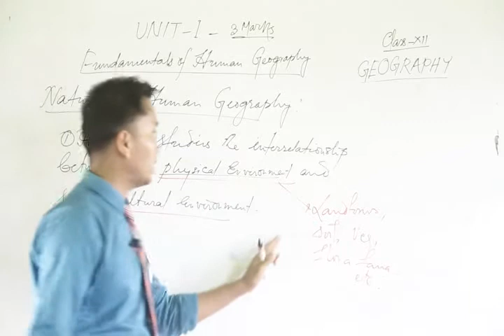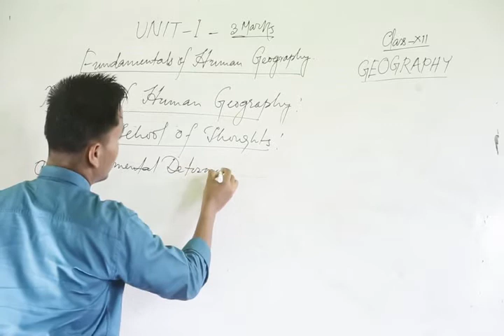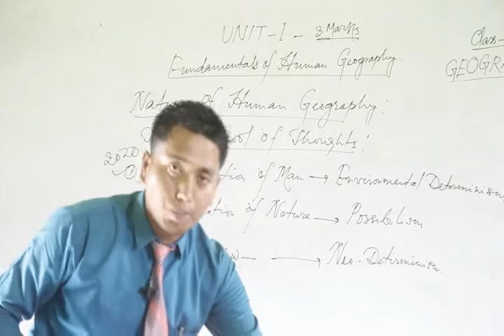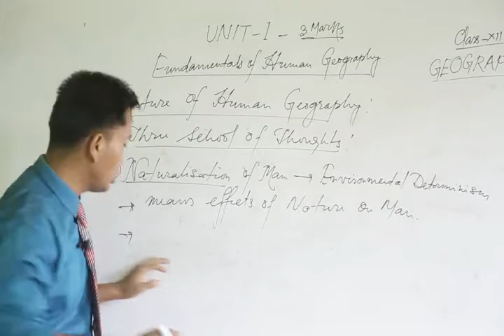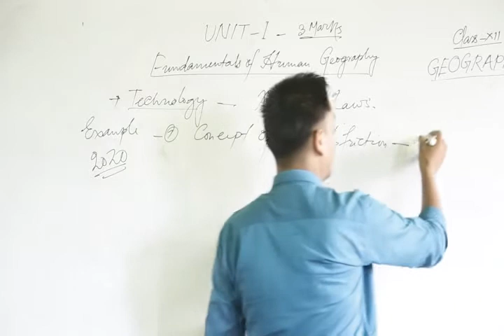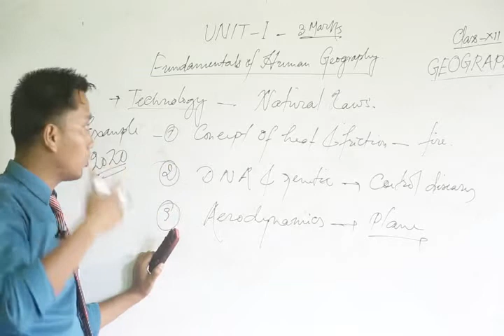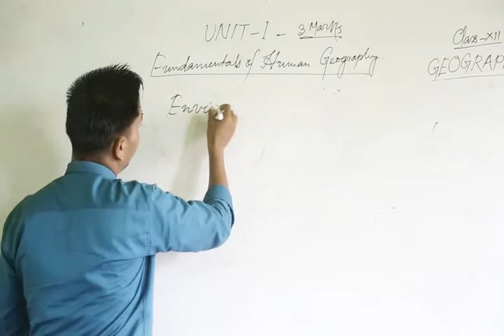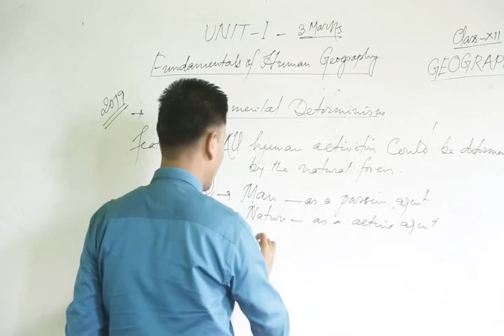GE0GRAPHY Class- XII Unit -1 Part -2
GE0GRAPHY Unit -1

     Fundamentals 0f Human Ge0graphy